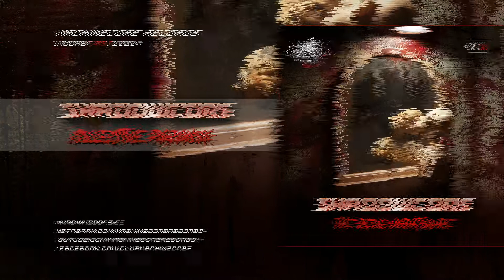[Mcore068] Shadowcore - Collective Paranoia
Here is the third track "Collective Paranoia" on Shadowcores new release
"The Real Nightmare".

This Release will be out 21/7 on Hardtunes & in all online shops 24/7.